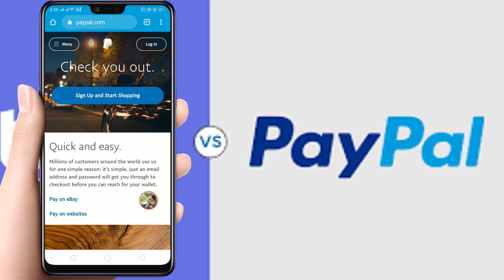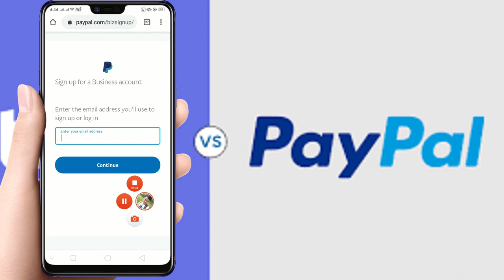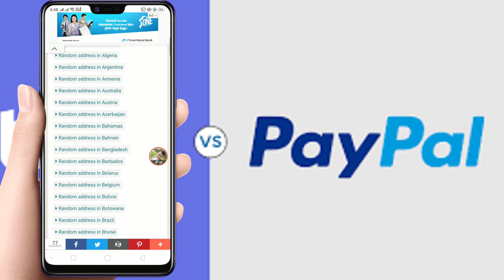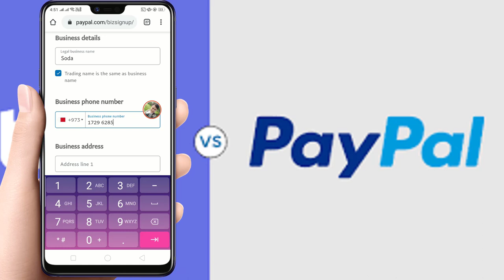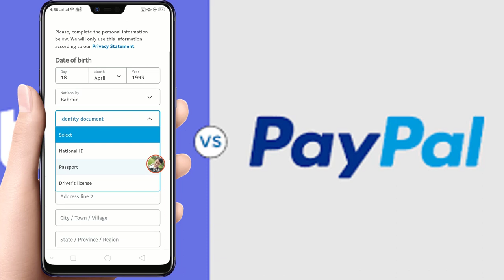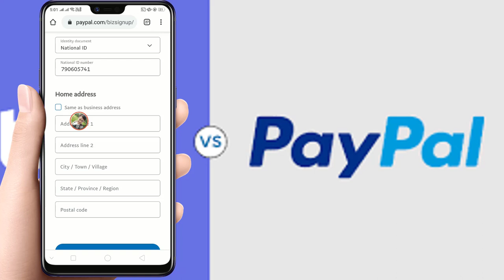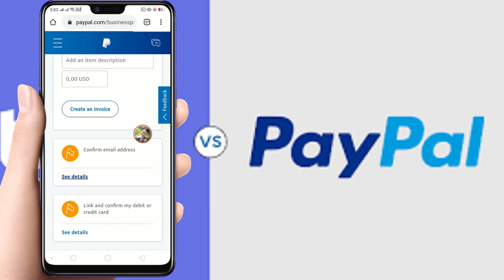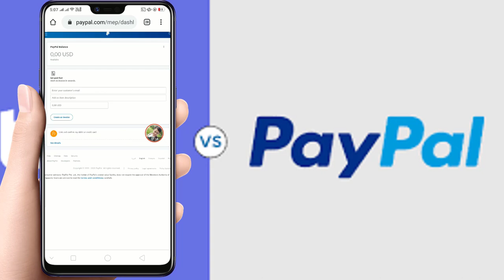របៀបបង្កើតPayPal ឆ្នាំ2020 ងាយៗដោយមិនចាំបាច់ប្រើលេខទូរសព្ទ័​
I know that smart phone make us easy for communicate, easy for follow entertainment, News and for keep documents and you also can earn money from smart phone. Because of this cause that Let me make this post for giving the knowledge and some keyword by using smart phone like:
1. How to use KineMaster
2. How To Make Intro
4. How To Make Money Online
5. How To Create Wallet Online
6. Earn Money On YouTube
7. Another Videos...